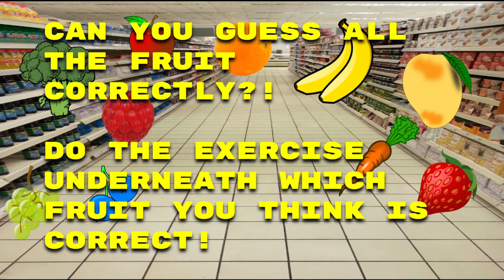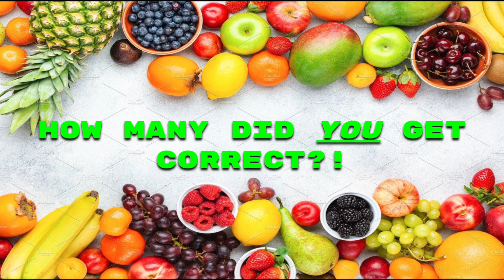Guess What?! [Fruit Edition]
We use food as fuel for our bodies! Some healthy foods that many of y'all love are fruits! Can you guess all the fruit correctly?!